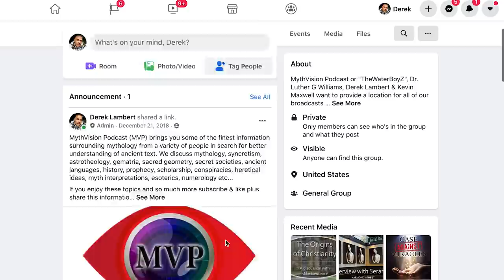Jesus & The Money Changers in The Temple - Samuel Zinner